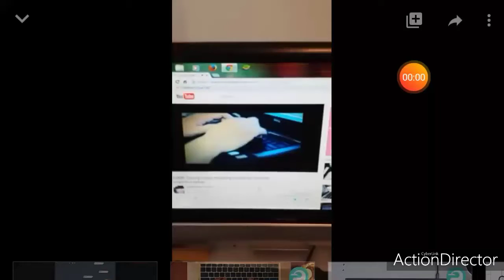Jump Scare 2 slow motion bomb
Not really much videos of jump scare 2